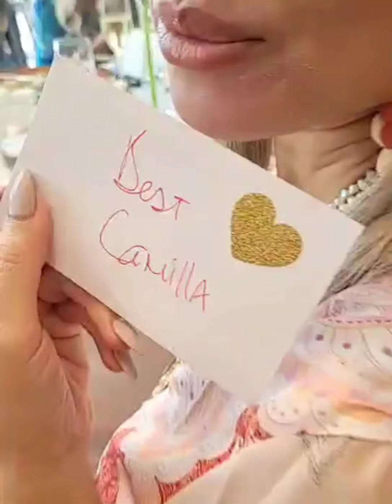lanie'screation exotichypnotic camilla Versace DIY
DIY Floral Headpice design# Lanies Creation Camilla Design